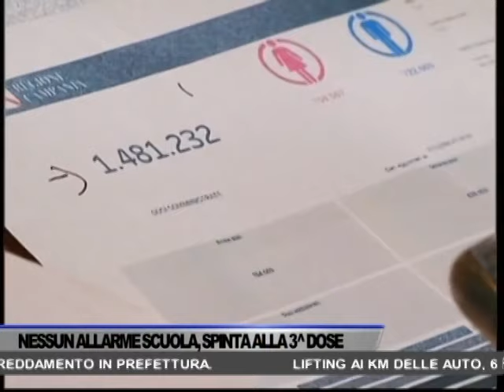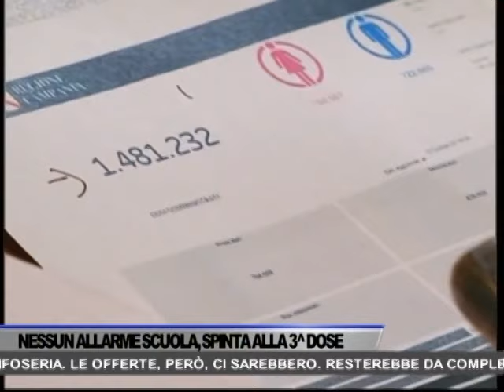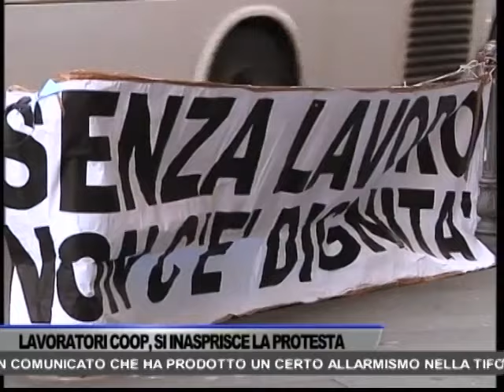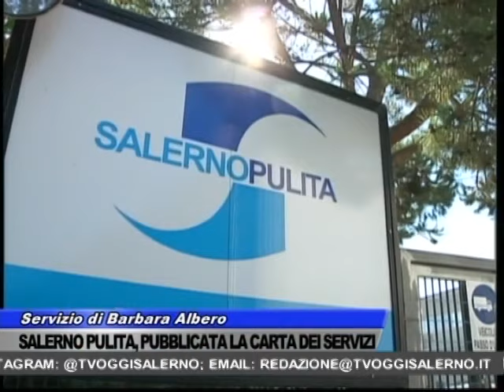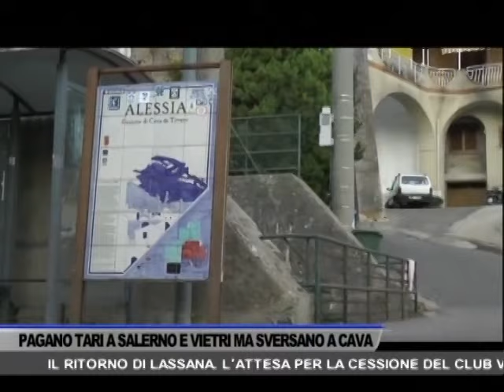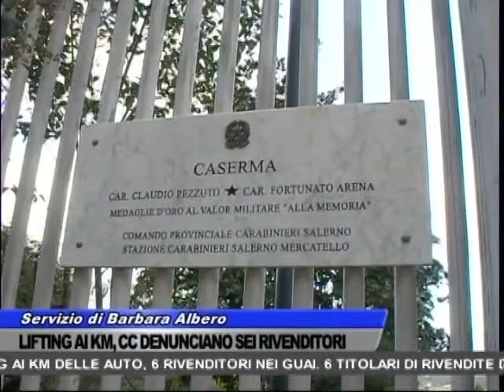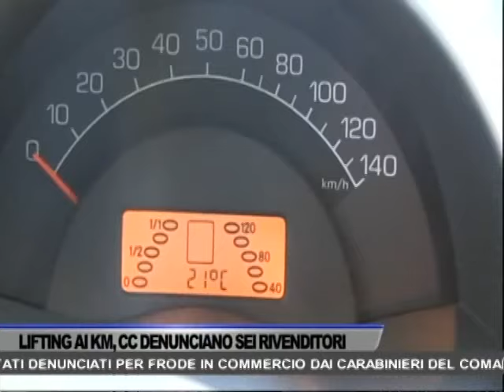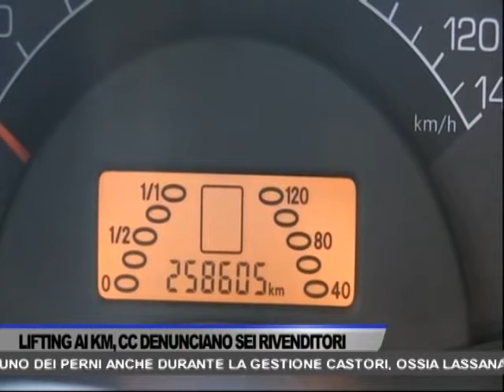TG OGGI NEWS DEL 17/11/2021